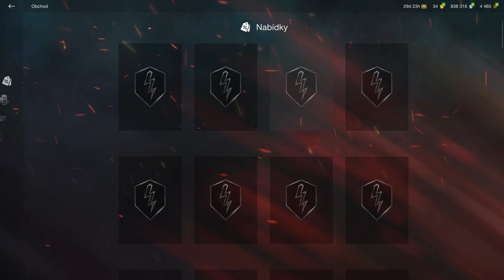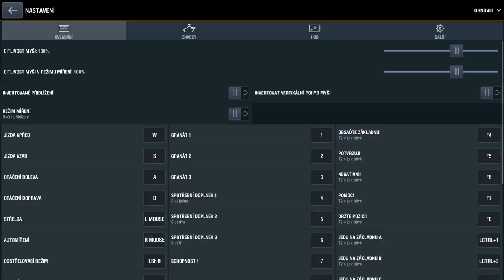World of Tanks Blitz (telefonní Hry)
Discord HeresyLordCZ#5325
Wargaming:DameHruCZSK
WarThunder:KylorenCZSK
Steam:HainzKurvafix